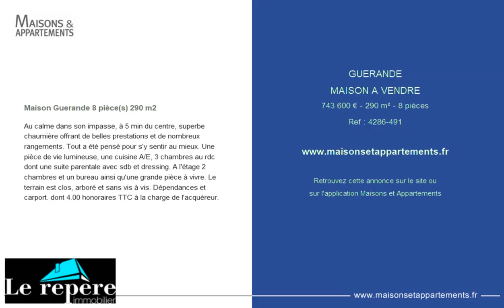GUERANDE - MAISON A VENDRE - 743 600 € - 290 m² - 8 pièces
Référence : 4286-491

Maison Guerande 8 pièce(s) 290 m2
Au calme dans son impasse, à 5 min du centre, superbe chaumière offrant de belles prestations et de nombreux rangements. Tout a été pensé pour s'y sentir au mieux. Une pièce de vie lumineuse, une cuisine A/E, 3 chambres au rdc dont une suite parentale avec sdb et dressing. A l'étage 2 chambres et un bureau ainsi qu'une grande pièce à vivre. Le terrain est clos, arboré et sans vis à vis. Dépendances et carport. dont 4.00 % honoraires TTC à la charge de l'acquéreur.